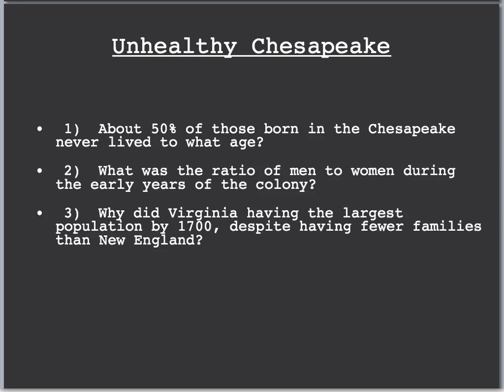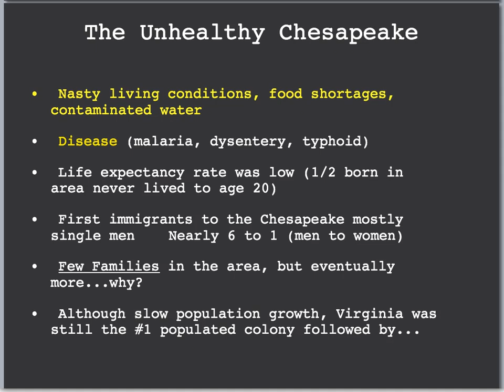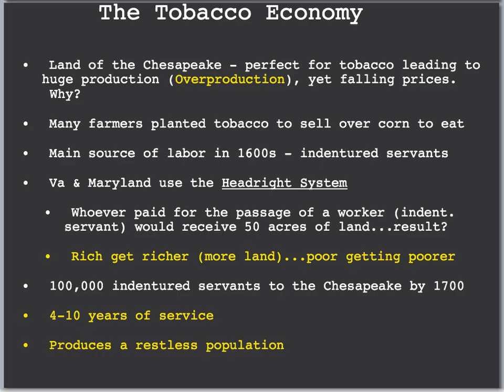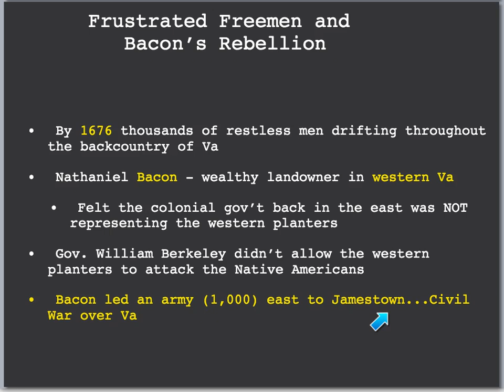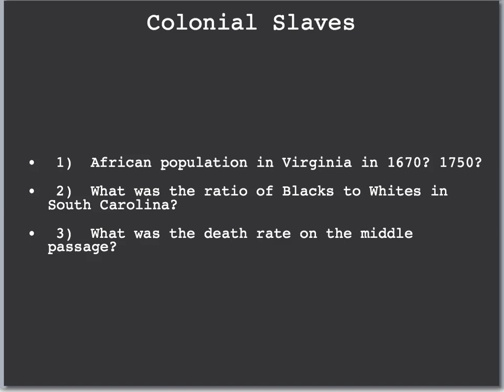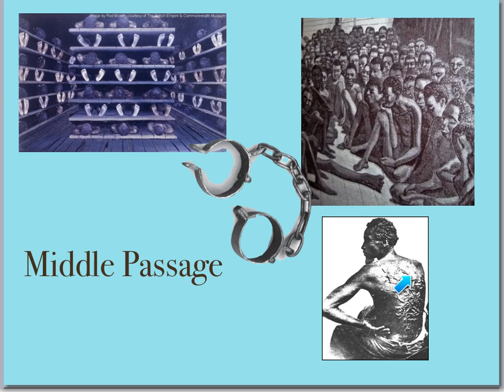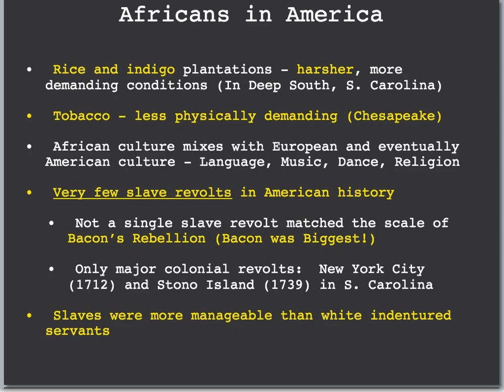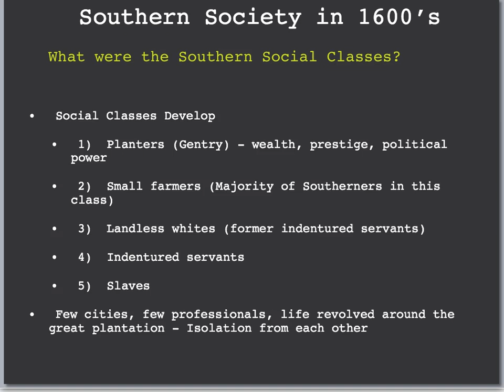Chp 4A- Pgs 64-73